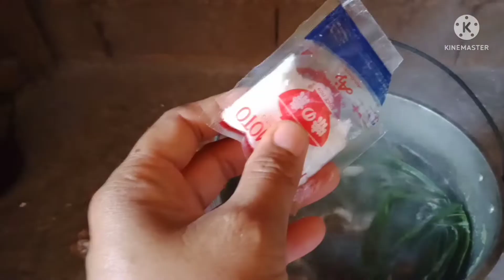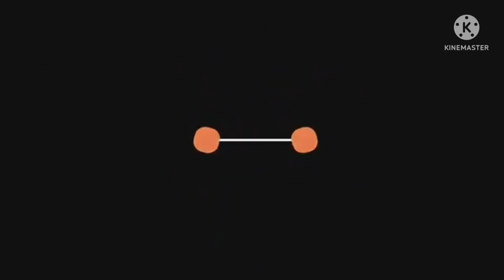ulam sa probensiya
ito Ang ulam sa aming PROBENSIYA